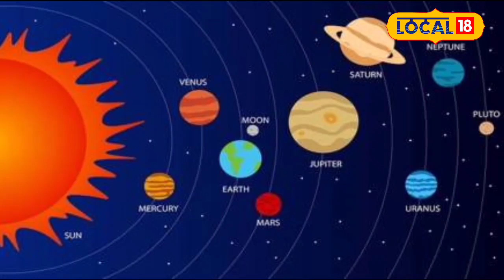Horoscope: शनि के पुष्य नक्षत्र में Surya Dev, प्रभावित होगी आपकी Rashi | Surya Gochar 2024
In Vedic astrology, after completing a certain period, all the planets change their zodiac sign or constellation. The Sun, the king of the nine planets, also changes the constellation along with the change of zodiac sign. The effect of changing constellation of the Sun affects all the 12 zodiac signs including human life. It affects the person in some way or the other, however, let us tell you that Sun God is currently seated in the constellation of Saturn called Pushpa Nakshatra and according to the Panchang, he will remain seated in this constellation till August 2.

वैदिक ज्योतिष शास्त्र में एक निश्चित अवधि पूरा करने के बाद सभी ग्रह अपना राशि अथवा नक्षत्र परिवर्तन करते हैं नौ ग्रहों के राजा सूर्य राशि परिवर्तन के साथ-साथ नक्षत्र परिवर्तन भी करते हैं.सूर्य के नक्षत्र परिवर्तन करने का असर मानव जीवन सहित सभी 12 राशि के जातक पर किसी न किसी तरह से प्रभाव पड़ता है हालांकि आपको बताते चले सूर्य देव इस समय शनि के नक्षत्र पुष्प नक्षत्र में विराजमान है और पंचांग के मुताबिक 2 अगस्त तक इसी नक्षत्र में विराजमान रहेंगे .